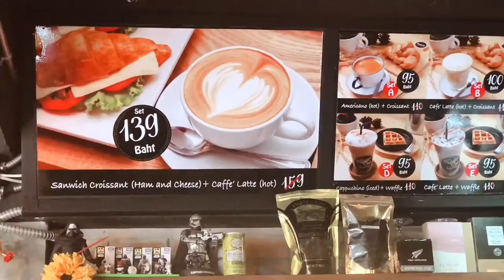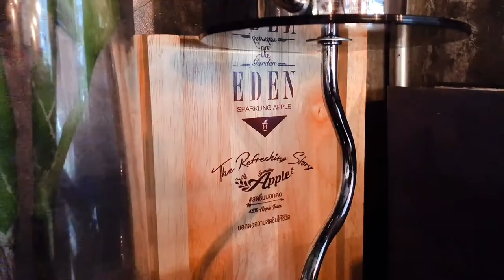Must visit in Bangkok l Papercup coffee house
Hello !!

Welcome to Bangkok

information about this cafe

Address: 2689/6 Charoen Krung Rd, Bang Kho Laem, Khet Bang Kho Laem, Krung Thep Maha Nakhon 10120
Hours: